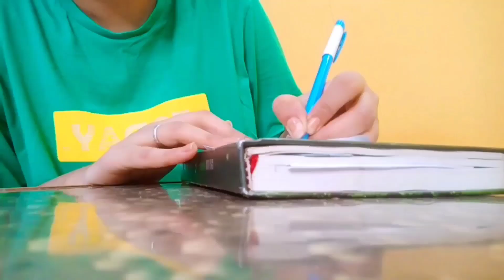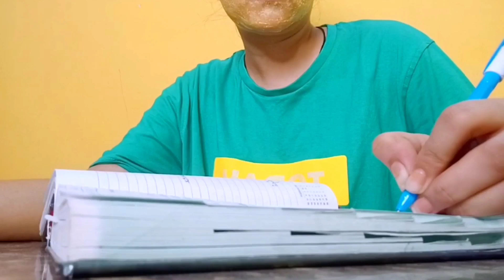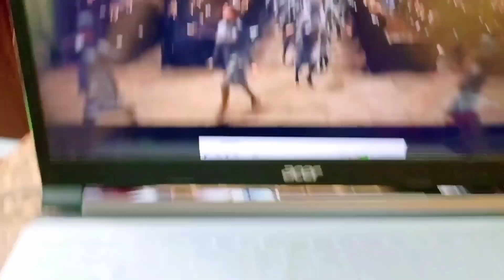Eating Healthy or Junk for 24hrs😳 | My 1st Vlog🤩 | AV_Vlogs